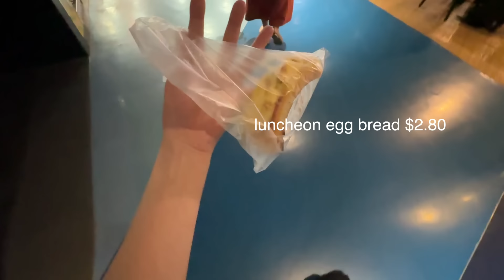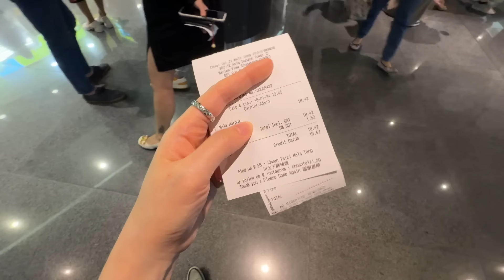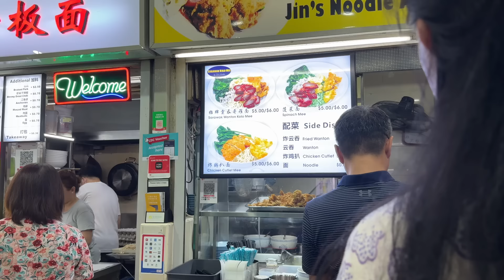What I Spend in a week working in CBD area in SINGAPORE! *affordable corporate worker in SG* 陪我去上班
NEW AND UPDATED how much I spend in a week working in CBD area! 🤑